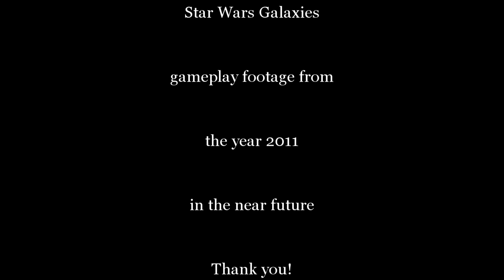Star Wars Galaxies: Wayfar (Exploration, 2011)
Star Wars Galaxies - Wayfar, Tatooine Exploration

Server: Bloodfin

Date Filmed: June 26 2011 (during the final months before the shutdown of all the game servers)